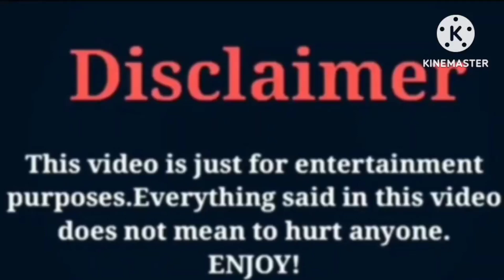Esra bilgic VS Asli Enver | Lifestyle | Comparison | Wow Lifestyle